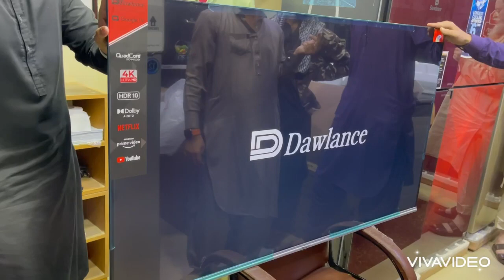Dawlance Led Tv 55" Inch Unboxing & Review | Ahsan Electronics 2024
Welcome to Ahsan Electronics, your go-to destination for honest and detailed electronic product reviews! In today's video, we're diving into the world of entertainment with our comprehensive review of the Dawlance 55-Inch 4K LED TV.

📺 Unboxing and First Impressions:
Join us as we unbox the Dawlance 55-Inch 4K LED TV and share our initial impressions. We'll explore the packaging, design, and build quality to give you a closer look at what to expect right out of the box.

🔍 In-Depth Features and Performance Analysis:
Discover the key features that set this 4K LED TV apart. From stunning visual clarity to immersive audio quality, we'll delve into the technical specifications and performance aspects that make the Dawlance TV a contender in the market.

🌈 Picture and Sound Quality:
Ahsan Electronics leaves no stone unturned in evaluating the picture and sound quality of this 4K LED TV. From vibrant colors to crisp details, we'll discuss how the Dawlance TV enhances your viewing pleasure and elevates your audio experience.